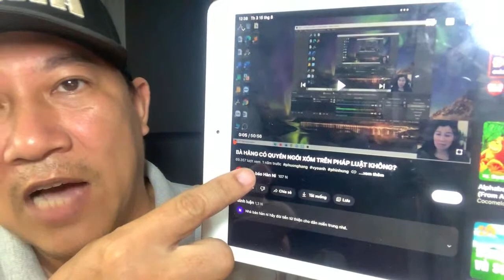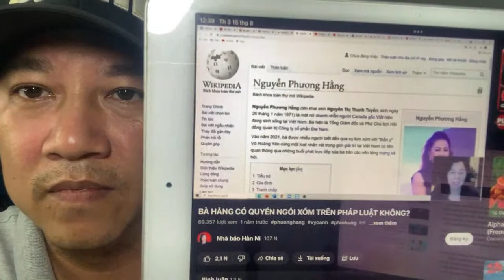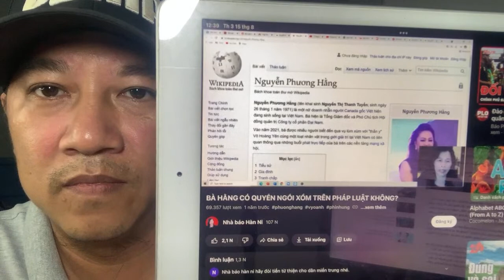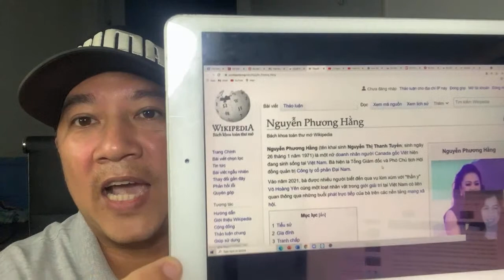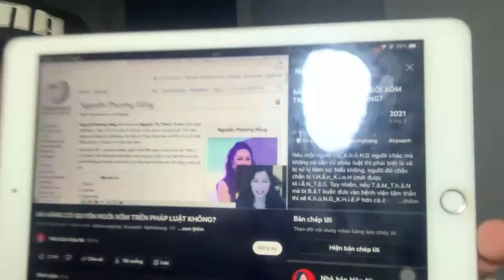Phát lại Ls CEO Nguyễn Phương Hằng sự thật về Video Hàn Ni bị tội 331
Ls CEO Nguyễn Phương Hằng sự thật về Video Hàn Ni bị tội 331,chuyện này như thế nào,chúng ta cùng tiềm hiểu video phân tích độc quyền này từ kênh của mình nhé▶️ ▶️▶️ Đăng ký kênh Giúp em đạt được 100.000 Subscribe nhé